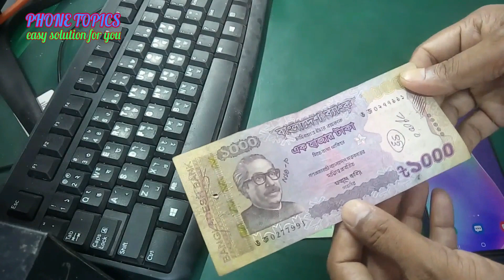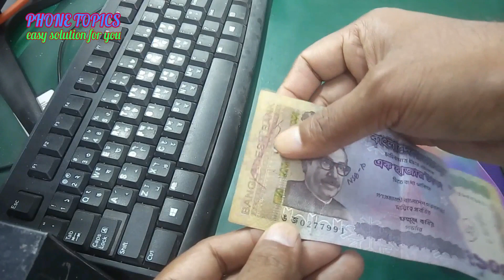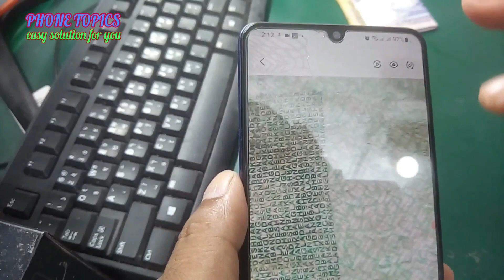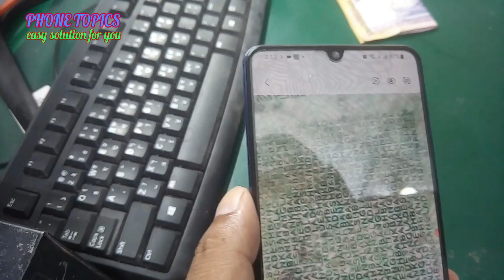জাল টাকা, জাল নোট চেনার সহজ উপায়।জাল টাকা চেনার উপায়,Jal Taka Chenar Upay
১০০০ এক হাজার টাকার জাল নোট চেনার উপায় । JAL NOTE CHENAR UPAY
৫০০ পাঁচশ টাকার জাল নোট চেনার সহজ তিনটি উপায় | জাল টাকা চেনার উপায়
জাল টাকা চেনার উপায় | How to recognize fake money
মোবাইল দিয়ে জাল টাকা কিভাবে চেক করবেন
চোখ দিয়ে দেখে কিভাবে জাল টাকা চিনবেন
 হাত দিয়ে ধরে কিভাবে জাল টাকা চিনবেন